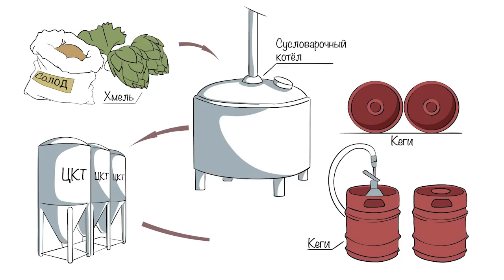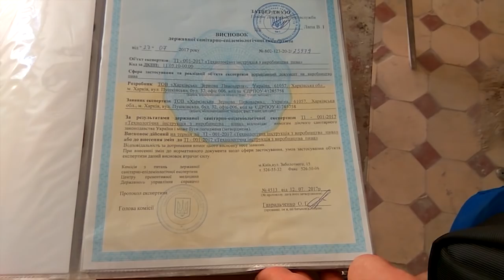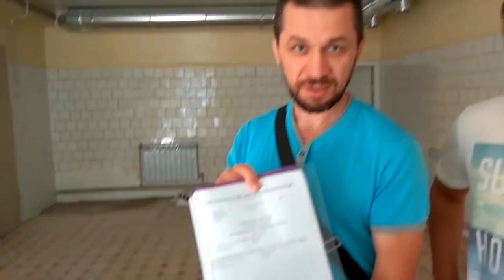Открываем Пивоварню №6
Следующая серия нашего квеста под названием "Открой Пивоварню"))) немного ремонта, немного документов.